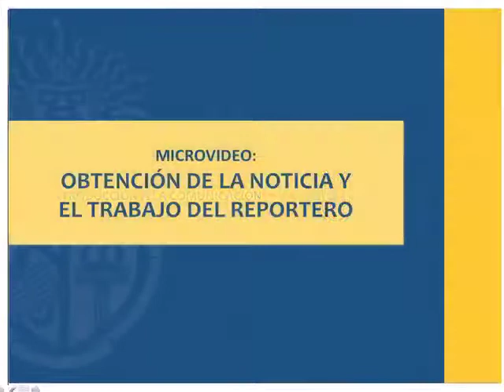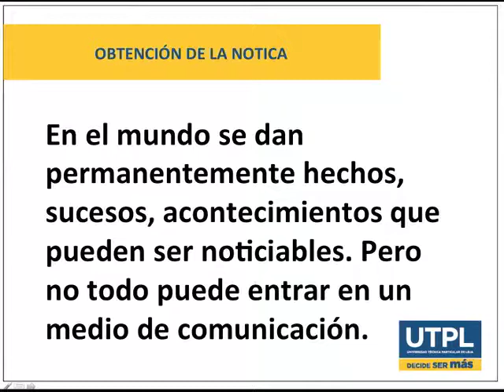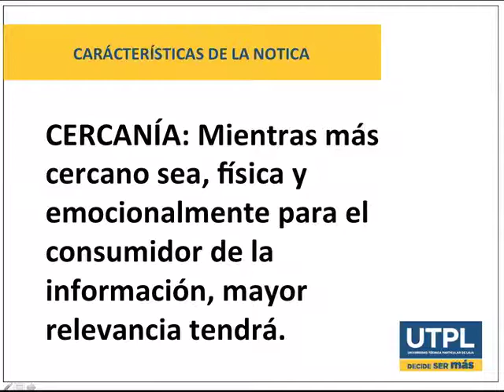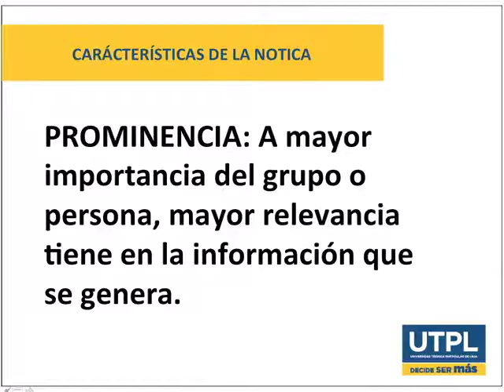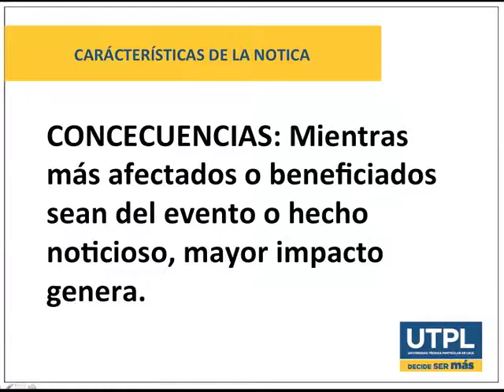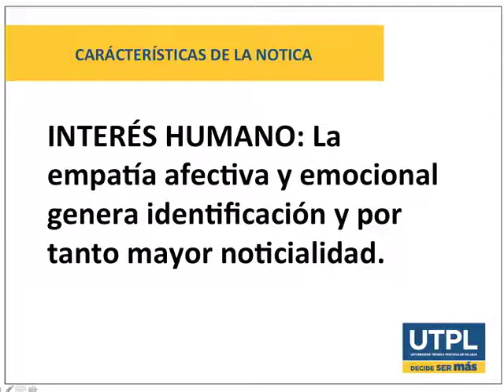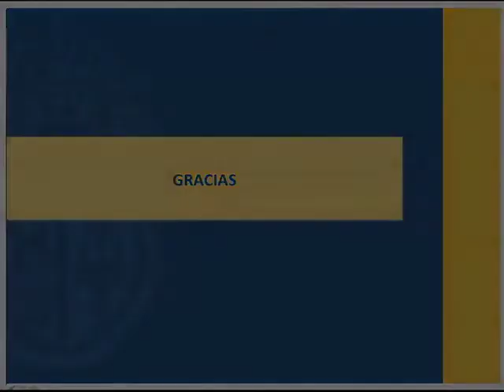UTPL OBTENCIÓN DE LA NOTICIA [(COMUNICACIÓN) (INTRODUCCIÓN A LA COMUNICACIÓN)]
Microvideos
Introducción a la Comunicación
Tema: Obtención de la noticia
Tutor: Santiago Estrella Silva
2017